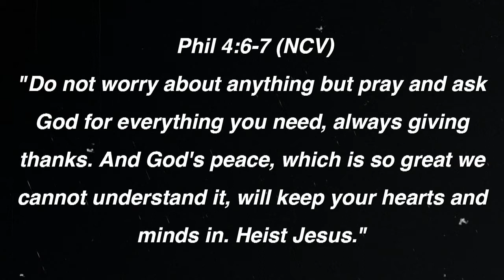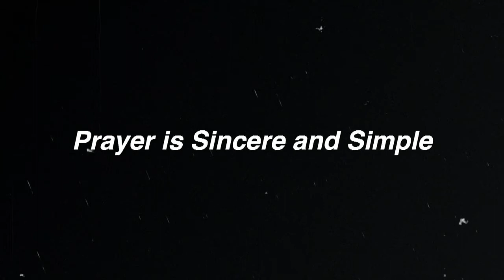The Basics Of Prayer // Pastor Tino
Pastor Tino shares simple truth concerning prayer that so many
struggle with.